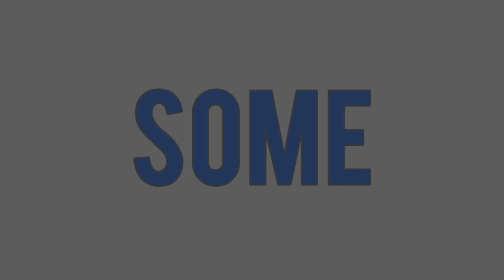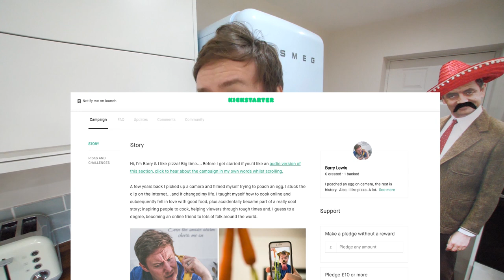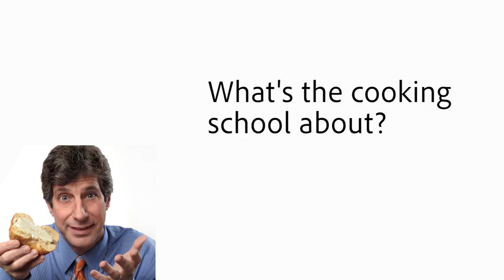My Own Pizzeria!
I've been talking about this for Years and whilst I did not intend to launch this right now. I'm a big believer some things happen for a reason. Help support me create an awesome wood fired pizzeria and online cooking school, with some absolutely awesome perks wherever you are in the World featuring my friends and family in return.

4 common questions
1. But will this mean you will stop making videos?
Nope far from it. I'll potentially be able to make even more in a different setting.

2. Why crowdfund?
This is not going to be cheap to do. I am going to invest in it personally too of course but I need some support in helping me get the oven, signage etc

3. What about Covid?
Covid has caught us all by surprise. For me this is a positive as IF this project gets funded it gives me plenty of time to take my time and open carefully and cautiously, ready for when things hopefully return to normal next Year.

4. What about kitchen gadgets?
They are still happening and another campaign will be live for that. possibly with a pizza theme first along with more kits to follow ;)